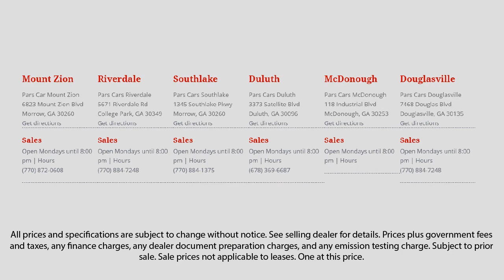2014 Acura RDX TECH PKG Dunwoody Newnan East Point Douglasville Morrow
2014 Acura RDX TECH PKG Stock Number: P33471 Vin:5J8TB3H52EL015339.